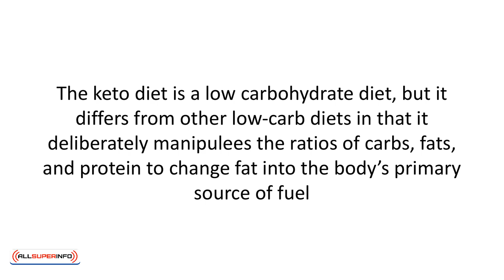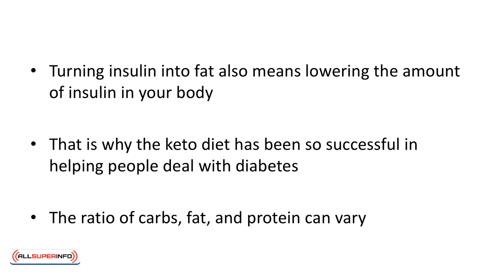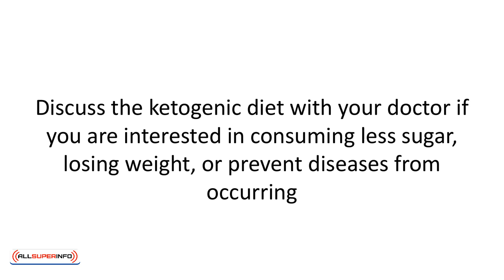Video 2 What is Keto Diet